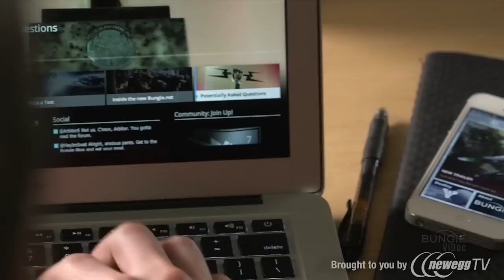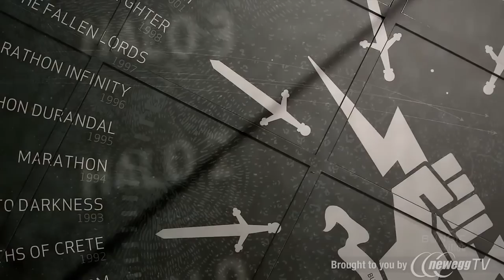Product Tour: Destiny - Activision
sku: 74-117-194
Destiny - Xbox 360

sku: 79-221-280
Destiny - Playstation 3